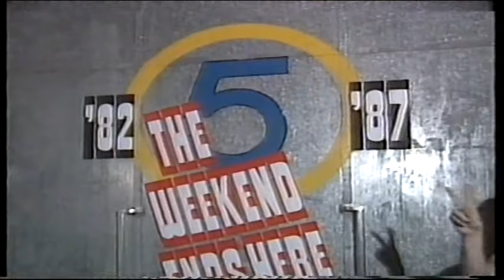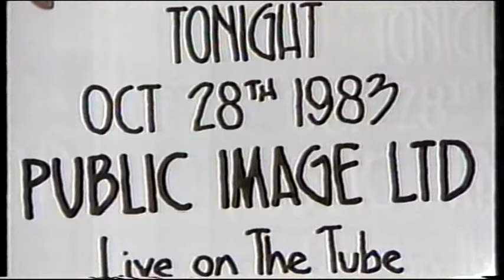The Legend Of The Tube #2 (Channel 4 - 1994)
( Incomplete )
The second compilation of the best of Channel 4's ground-breaking live music show 'The Tube' with hosts, Paula Yates' and Jools Holland's reminiscences on the shows' making.
Featured acts in this show:
The Smiths
Public Image Ltd.
Eurythmics (Edited)
Big Country